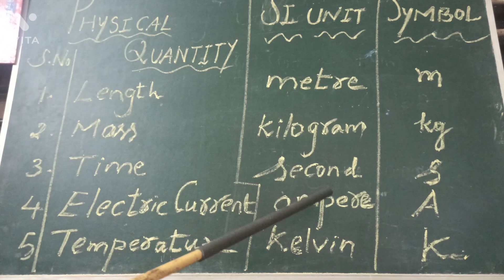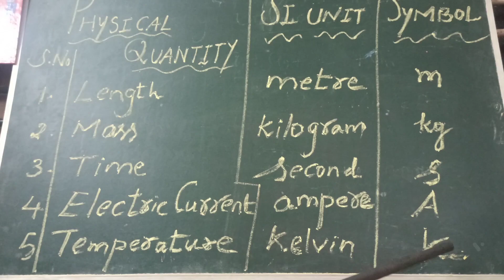Systeme Internationale de' Units.(SI Units)& Symbols.Std 6-12,NEET,JEE.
SIunitsandsymbols PhysicsSIunitsand symbolsexplainedintamil#